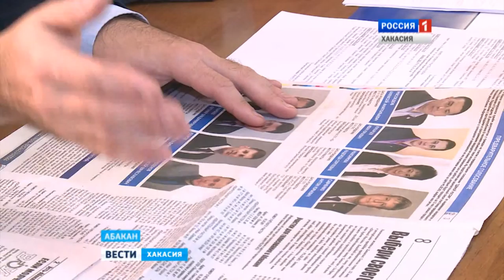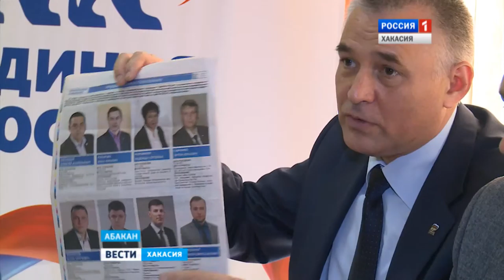В предстоящее воскресенье 22 мая состоятся внутрипартийные выборы Единой России 19.06.2016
Победитель в сентябре будет состязаться с представителями фракций за место в Госдуме от Хакасии. Напомню, выборам предшествовали длительные дебаты. Почему очень важно, чтобы на участки пришло, как можно больше избирателей?